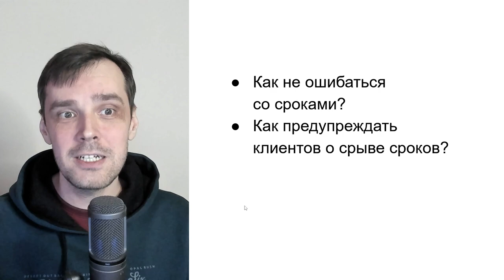Как сорванные сроки снижают ценность услуг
Глава «Как не делать всё в последний момент и не опаздывать»

Полезные ссылки